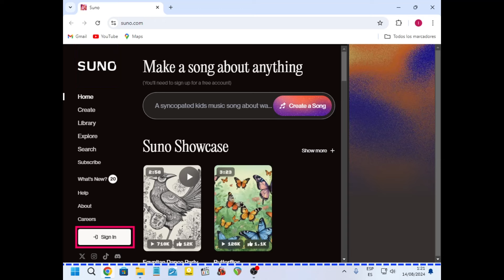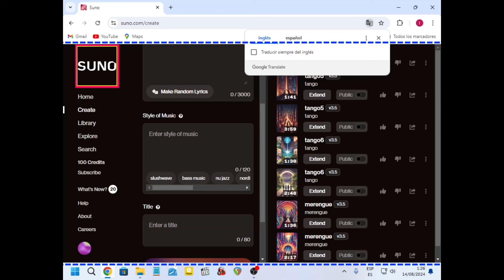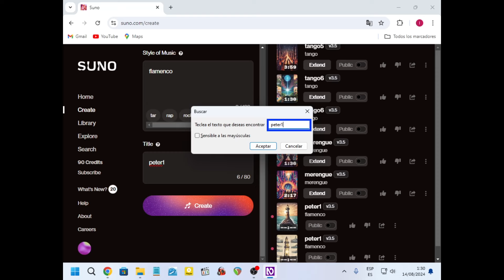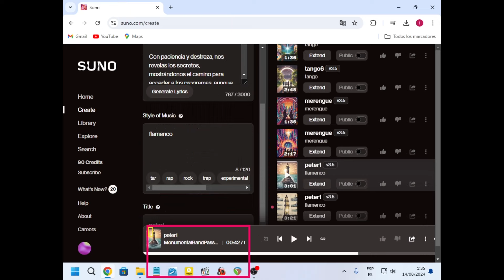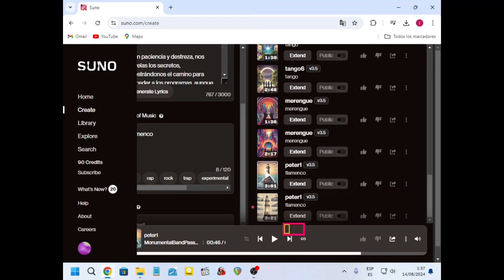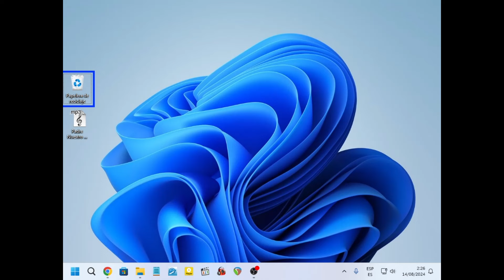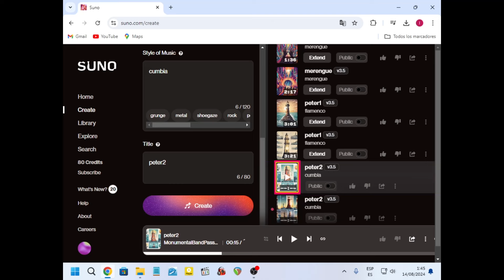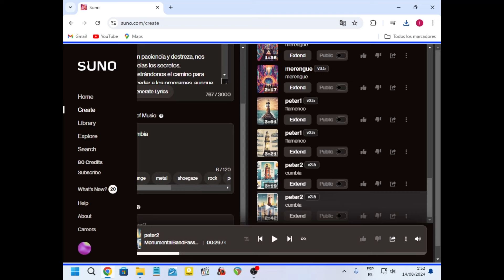🎶 Suno: Crea tu propia música con IA (Tutorial completo)!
Blog y canal de YouTube especializado en tiflotecnología, programas y tutoriales. aquí escucharás una especie de narrador, es el lector de pantalla, nuestros ojos de cara al Pc o Smartphone, sé tolerante si no tienes problemas de visión 🙏

Muy atentos. Hoy Libardo Nova nos trae un tutorial para crear música con Suno, plataforma basada en inteligencia_artificial.
¿Qué es Suno?
¿Alguna vez has soñado con crear tu propia música, pero no sabes tocar ningún instrumento? ¡La inteligencia artificial ha llegado para revolucionar la industria musical! Con plataformas como Suno, ahora puedes componer tus propias canciones sin necesidad de conocimientos musicales previos.
Suno es una plataforma innovadora que utiliza inteligencia artificial para crear música de forma rápida y sencilla. Solo necesitas describir el estilo de música que deseas, y Suno se encargará de generar una composición original. Desde melodías pegadizas hasta acordes complejos, las posibilidades son infinitas.
• Facilidad de uso: La interfaz de Suno es muy intuitiva, por lo que podrás empezar a crear música en cuestión de minutos.
• Versatilidad: Genera música en una amplia variedad de estilos, desde pop y rock hasta electrónica y clásica.
• Personalización: Puedes personalizar tus composiciones ajustando parámetros como el tempo, la intensidad y los instrumentos.
• Gratuito: ¡La versión básica de Suno es completamente gratuita!
Suno es una herramienta poderosa que democratiza la creación musical. Con un poco de creatividad y experimentación, podrás componer tus propias canciones y compartirlas con el mundo.

Si te gusta este contenido: 🤚  compártelo en: Facebook, Twitter, Google+.
Nos puedes seguir en Twitter:⬇️
O escríbenos a:👇
A continuación el link al contenido, que lo disfruten! ⏬